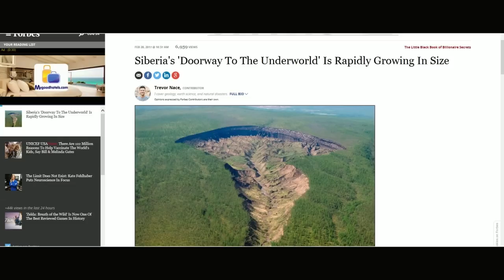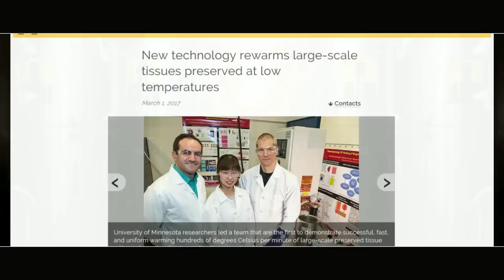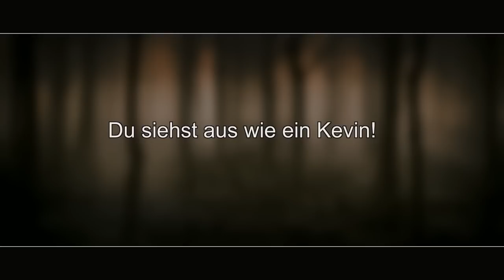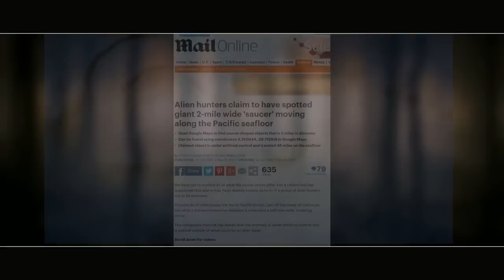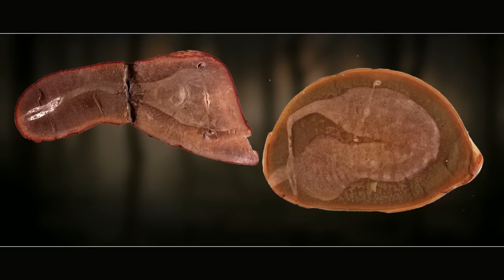Geheimnisvolle Erde #3/03/2017